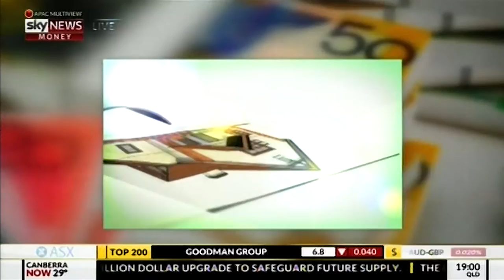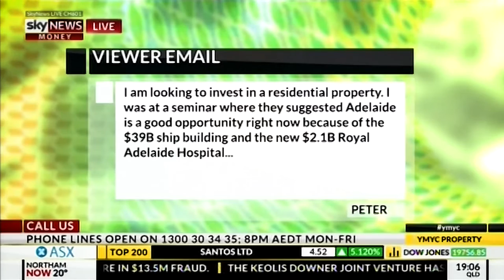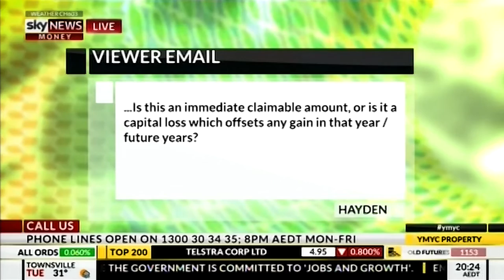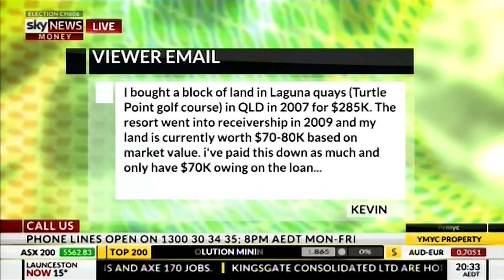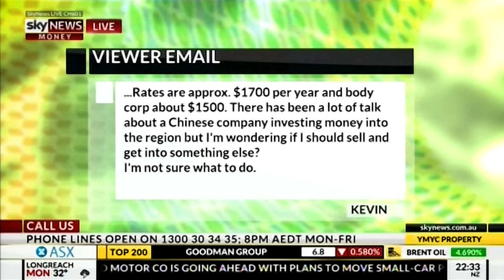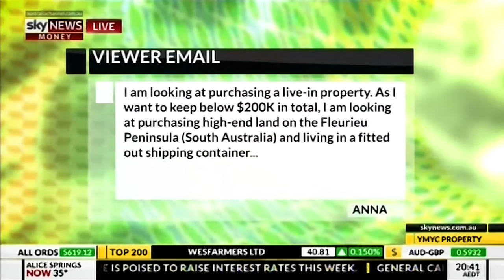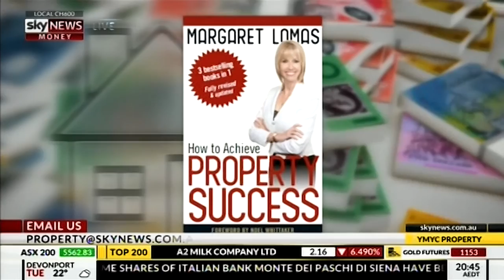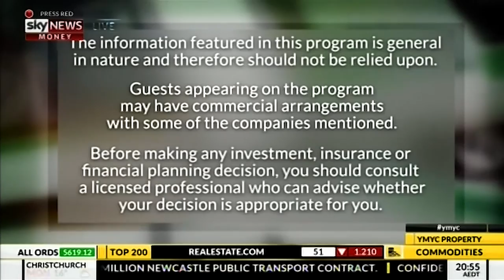BMT Tax Depreciation and Your Money Your Call - 12/12/2016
Bradley Beer, Chief Executive Officer of BMT Tax Depreciation and The Property Professor, Peter Koulizos join host Margaret Lomas on this episode of Your Money Your Call. The panel takes a look at whats happening in Adelaide and answers viewer questions on property depreciation.

BMT Tax Depreciation specialises in maximising depreciation deductions for investment property owners Australia-wide through twelve office locations. A tax depreciation schedule prepared by a specialist Quantity Surveyor helps property investors reduce their taxable income and save thousands of dollars each financial year.
Our informative videos will help you learn everything you need to know about property tax depreciation and how it benefits investment property owners.

Visit BMT's Blog BMT Insider for the latest property and depreciation news